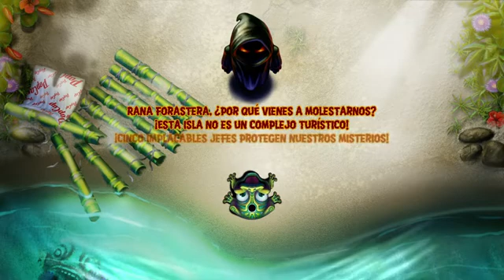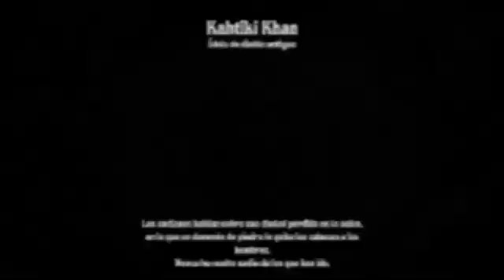Zuma's Revenge! - Capitulo 3